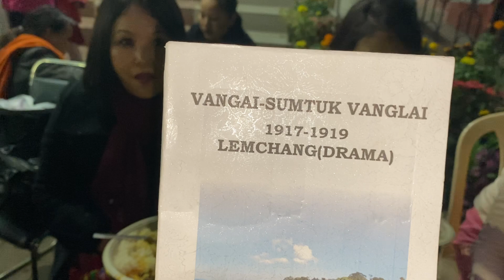2020 Kumthar Ruoithe lai ve hrim hrim